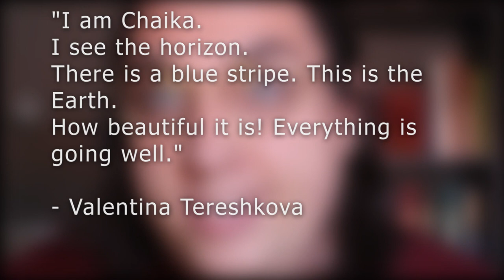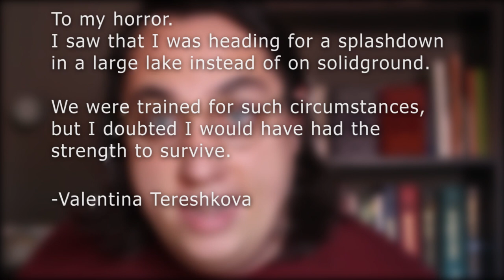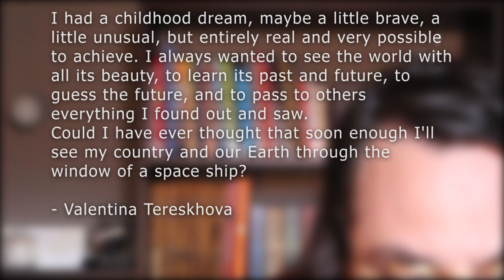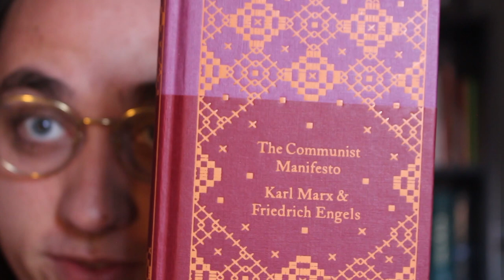First female Cosmonaut/astronaut; Let's talk about it!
In this video i want to shine a light on the first female Cosmonaut/astronaut, Valentina tereshkova. I talk about the things she did, parts of the space race, cold war and about the importance of female representation in history.

History of western society; Mckay, Crowston, Wessner-hanks,Perry; bedford/st. martins; Boston, new york; 11th edition
Woman spacefarers; Cavalaro, 2017; Springer
The first lady of space; Valentina Tereshkova